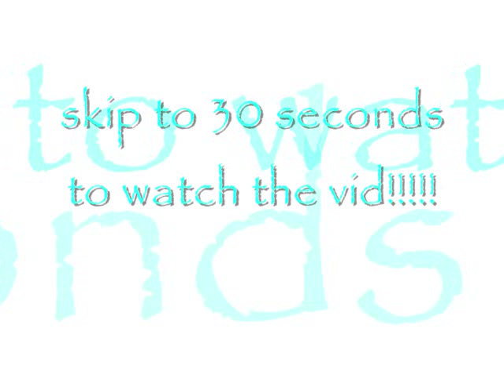This Love Is Real (A Justin Bieber Love Story) EP 30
READ THIS FIRST PLEASE!
ok here are the people ho play the characters:
Rachael-Me
Justin-Him
Angela-alexisroks94
Olivia-TLJBHIHI
Joy-THEILOVEYOU39
Shay-shayw95
Sam-(she doesn't have a youtube)
Christian-Him
Charlotte-emocarebear101
Ryan-Him
Ella-supercbell18
Jessica-(she quit so tell me if you wanna play her)
Jamie-wmcheer123
Haylee-(no one so tell me if you wanna play her)
Michelle-(she doesn't have a youtube)
Renee-redonculouisnjlvr96
Lauren-twilightfredfan
Casey-dedexx599
ok tell me if i forgot anyone

story:

Michelle-I got back yesterday and I remembered it was your bday so I told myself I had to call you!!!
Haylee-And we wanted to say happy bday too!!!
Rachael-Thanks:) I have to go now ok???
Michelle-Ok bye!!!
Ella-Bye!!!
Haylee-Bye!!
Rachael-Bye everyone!!

Justin-Who was that???
Rachael-Michelle, Ella, Haylee, and Jamie!!!
Justin-Oh, ok.
Renee-OMB!!!
Sam-What???
Renee-Justin's CD comes out in about 4 more hours!
Justin-I know it's awesome:)
Rachael-He's been counting down like every minute!!!
Olivia-Wow.

(with Christian+Ryan)

Christian-When are you gonna tell the rest of them???
Ryan-I really don't know.
Christian-You do know that they'll find out sooner or later right??
Ryan-Yeah, but I'll tell them, you're gonna tell no one!!! Even Charlotte.
Christian-Ok. I just can't believe what you did!!
Ryan-I know.

(wednesday)

Justin-Hey babe:)
Rachael-Good morning Justin:)
Justin-So I was wondering do you wanna go on a vacation sometime, with all our friends???
Rachael-Sure but when???
Justin-Next month.
Rachael-What about school???
Justin-I could bring a tutor along.
Rachael-How long will we go??
Justin-Umm 2 1/2 weeks.
Rachael-Ok where??
Justin-Maybe Bahamas or Hawaii??
Rachael-Lets go to Hawaii!!! I doubt that our parents will let us go all the way to the Bahamas by ourselves.
Justin-Hawaii it is then:)
Rachael-When do we ask??
Justin-Tonight or tomorrow:)
Rachael-Ok.
Justin-In the mean time lets go to Ryan's house!
Rachael-Why???
Justin-Because he has a new video game and I wanna play it!!!
Rachael-(rolls her eyes) Ok, let me go change!!!
Justin-Ok:)
Justin-Hot:)
Rachael-Thanks you:) (kisses his cheek)
Justin-Not good enough:)
Rachael-Fine!! (kisses his lips)
Justin-(kisses back)
Rachael-Good enough??
Justin-Yes, for now.
Rachael-Whatever:)

(Ryan's house)

Justin-Hey man!!
Ryan-Hey dude!! (they do the handshake thingy)
Justin-Is Christian coming over???
Ryan-Yeah he will.
Rachael-Charlotte too???
Ryan-No, why??
Rachael-Cuz I don't want to be the girl here!!!
Ryan-Don't worry I invited Jacob so Sam's coming over and Sam's bringing Joy and Shay. I also invited Angela, Jessica, and Lauren:)
Rachael-Oh ok this is all just for a new video game??
Ryan-Yes and my new trampoline:)
Rachael-Trampoline???
Ryan-Yep:)
Rachael-Cool:)

(everyone comes)

Lauren-Lets go to the trampoline!!!
Angela-Yeah:)
Sam-Wait!!!
Shay-Why???
Sam-We need some music we can listen to!!!
Joy-Right!!!
Jessica-Ryan, where are all your CDs???
Ryan-Here. (points to a pile of CDs)
Jessica-Thanks babe:)
Ryan-Welcome.
Jessica-(reading the CDs) Ok so we have Justin, Taylor Swift, Rhianna, and Lady Gaga which do you want??
Rachael-None I have my iPod , and Ryan has an iHome so we can use it!!
Jessica-Ok.

(they go outside)

Rachael-(turns on the music)
Lauren-Oh play Bedrock!!! (a/n-I listen to that song a lot)
Rachael-Ok. (truns it to bedrock, and it starts playing)
Lauren-Yay!!!
Joy-(jumping) This is fun!
Shay-Yeah it is!!!
Rachael-(gets on)
Lauren-(singing)Call me Mr.Flinstone cuz I can make your bedrock, girl. (keeps singing)
Angela-She's a pretty good singer!!!
Everyone-(laughs)

(late they go back in)

Justin-Did you have fun??
Shay-Yeah:)
Rachael-Duh!!!
Justin-Cool.
Jessica-Well I gotta go!!! Bye. (leaves)
Ryan-Ok you guys I have to tell you something.
Christian-Go on.
Ryan-I "did it" with someone that's not Jessica.
Everyone except Christian-WHAT???
Ryan-Yeah.
Sam-How could you!!!
Ryan-.
ooohh! DRAMA!!! LOL well if you wanna play Melanie tell me too ok??? vote for me if you read my story!!!